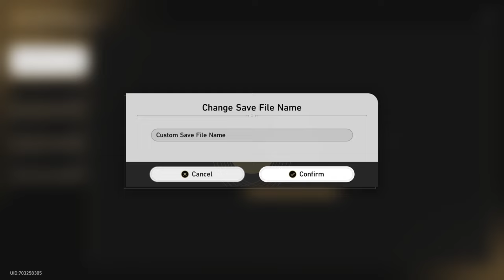March 7th solos Cirrus - Honkai: Star Rail Remembrance Equation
New week dropped and got my third Boundary Equation ever: Garden of Recollection.

Have you watched this awesome move yet?